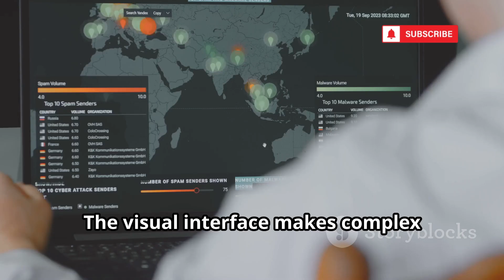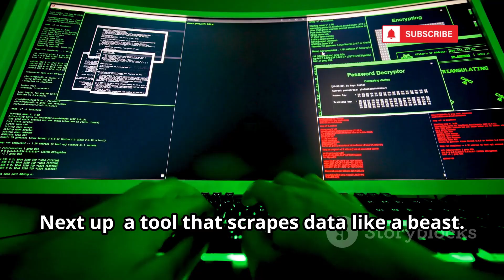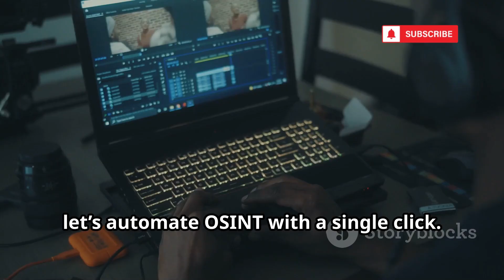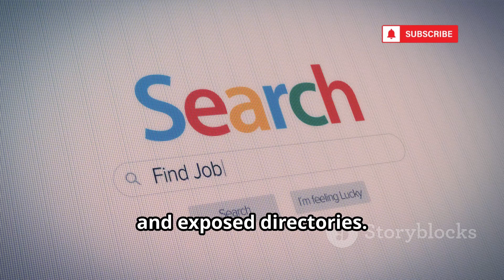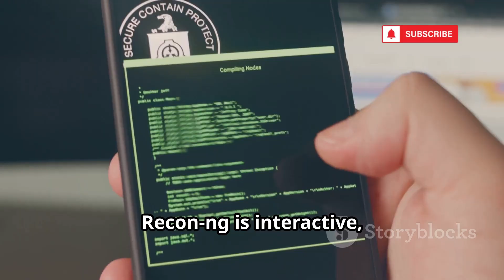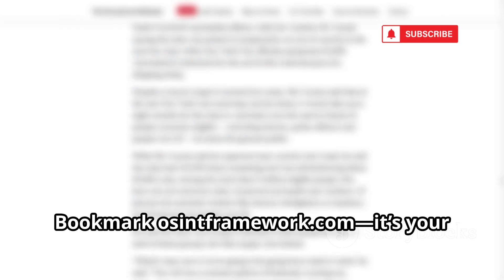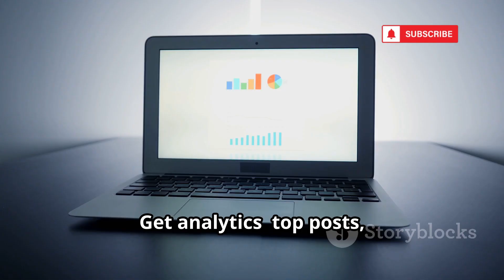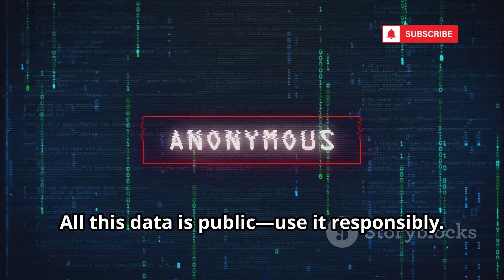10 Powerful FREE OSINT Tools Used By Cyber Detective!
10 Powerful FREE OSINT Tools Used By Cyber Detective!

Unlock the power of OSINT with this comprehensive guide to the top 10 open-source intelligence tools every investigator, ethical hacker, and cybersecurity enthusiast should know! Discover how Maltego visualizes digital connections, TheHarvester automates reconnaissance, Shodan uncovers vulnerable devices, and SpiderFoot gathers data from over 200 sources. Learn how Google Dorking and Recon-ng streamline information searches, while the OSINT Framework offers a categorized toolbox for all experience levels. We also explore haveibeenpwned.com for breach checks, Social-Searcher for multi-platform monitoring, and Creepy for geolocation analysis. Understand the importance of using these tools responsibly and legally.

OUTLINE:

00:00:00 Unlocking the Internet's Hidden Secrets!
00:00:43 The Ultimate Connection Mapper
00:02:01 Your Email & Subdomain Goldmine
00:02:47 The Search Engine for Everything Online
00:03:55 The Automated OSINT Detective
00:04:41 Hacking with a Search Engine
00:05:34 The Pro's Reconnaissance Framework
00:06:31 Your Ultimate OSINT Directory
00:07:22 The Data Breach Checker
00:08:00 The Social Media Stalker
00:08:47 The Geolocating Stalker (Use With Caution!)
00:09:33 The Power is Yours. Use it Wisely.